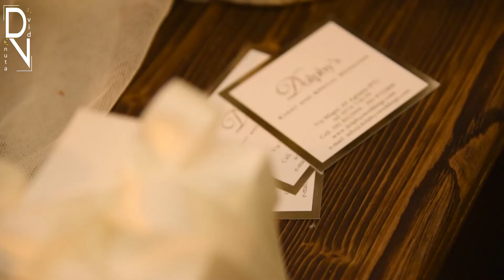"Scena da un Matrimonio,,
Quando l'atmosfera del Natale abbraccia quella di un Matrimonio.